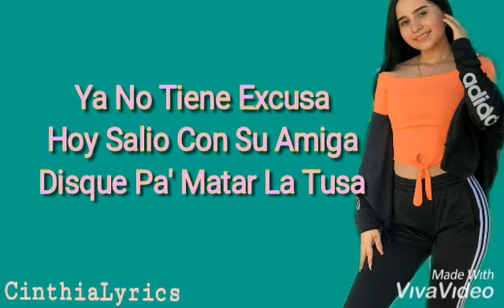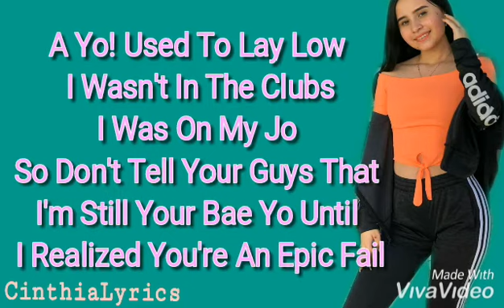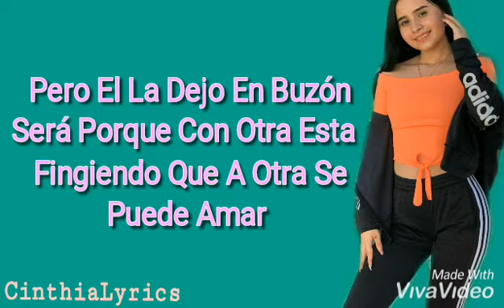Tusa / Letra / Kimberly Millán